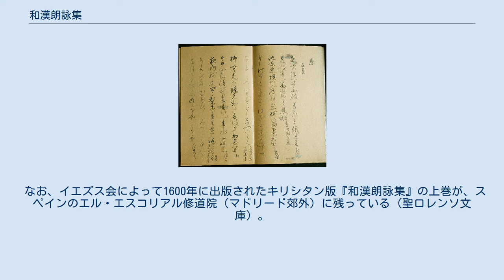和漢朗詠集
伊予切　和漢朗詠集 『和漢朗詠集』（わかんろうえいしゅう）は、平安時代中期の歌人で公卿の藤原公任（藤原北家小野宮流）が漢詩・漢文・和歌を集めた、朗詠のための詩文集（ソングブック）である。
長和2年（1013年）頃に成立した。
『倭漢朗詠集』あるいは巻末の内題から『倭漢抄』とも呼ばれる。
 もともとは藤原道長の娘威子入内の際の引き出物の屏風絵に添える歌として撰集され、のちに公任の娘が藤原教通（道長五男）と婚姻を結ぶ際の引き出物として、朗詠に適した和漢の詩文を達筆で知られる藤原行成が清書し、それを冊子として装幀されたものといわれている。
 平安時代前期・中期の貴族生活と国風文化の流れのなかで編纂された詩文集である。
当時、朗詠は詩会のほかにも公私のそれぞれの集まりで、その場にふさわしい秀句や名歌を選んで朗誦し、場を盛り上げるものとして尊重されていた。
朗詠の盛行の様子は、『源氏物語』『紫式部日記』『枕草子』など王朝文学における物語・日記文学・随筆にも描かれている。
また、『大鏡』には、安和2年（969年）、源雅信が村上天皇を偲んで「嘉辰令月」を朗詠したことが記されている。
 『和漢朗詠集』は、こうした要請に応ずる形で撰した詩文を朗詠題ごとに分類、配列したものである。
勅撰和歌集『後拾遺和歌集』序に「大納言公任卿（中略）やまともろこしのをかしきことふたまきをえらびて、ものにつけことによそへて人の心をゆかさしむ」とある。
 上下二巻で構成。
その名の通り朗詠に適した漢詩および漢文588句（多くは断章。日本人の作ったものも含む）と和歌216首を選んだものである。
主として三代集（古今和歌集、後撰和歌集、拾遺和歌集）と大江維時編『千載佳句』より取材しており、詩句では唐の白居易（白楽天）の137句、ついで日本の菅原文時の40余句、和歌では紀貫之の26句を最多としている。
杜甫・李白は各1句と少なく、これは当時の好みを反映している。
このアンソロジーには、随所に日本的編集思想がすでにみられる点が注目される。
 構成は、勅撰和歌集『古今和歌集』等にならい、上巻に春夏秋冬の四季の歌、下巻に雑歌を入れている。
 立春の日、内園に花をたてまつる賦 「嘉辰」 上述したように、藤原公任が娘と藤原教通（道長五男）との結婚の引出物として詞華集を贈ることを思いつき、「三蹟」のひとり藤原行成に清書してもらい、それを粘葉本（でっちょうぼん）の冊子として装幀して硯箱に納めて贈られたといわれている。
 紅・藍・黄・茶の薄めの唐紙に雲母引きの唐花文をさらに刷りこんだ料紙を用いている。
 行成は、漢詩を楷書・行書・草書の交ぜ書きに、和歌を草仮名で書いている。
 伊予切　和漢朗詠集 春 成立以後、朗詠のテキストとして、また詩作歌作の手本として広く愛賞され、書道の名家によって書写されたので習字の手本としても珍重された。
文学においては『源氏物語』や『枕草子』など、平安時代以降の日本中世文学に詞章の題材をあたえた影響にはきわめて大きいものがある。
また、漢字と仮名文字の両方で当時の流行歌が書いてあることから、寺子屋などで長年読み書きの教科書としても用いられた。
東大寺舜乗房や東大寺親隆僧正など宋に渡った日本の修行僧が当地の寺に入山するときにも納めたという記録がある。
中国本国ではさして知られていない白居易の『香炉峰下新卜山居』が採録され、これが後に『枕草子』で取り上げられたため、本国以上に日本で知られる漢詩となった事例もある。
 なお、イエズス会によって1600年に出版されたキリシタン版『和漢朗詠集』の上巻が、スペインのエル・エスコリアル修道院（マドリード郊外）に残っている（聖ロレンソ文庫）。
 和漢朗詠集は、平安時代末期頃から注釈の対象となっていた。
具体的な古注釈書は以下のものがある。